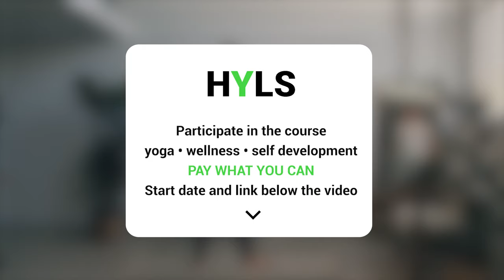Kaoshikii dance 21 minutes. Fast tempo. Dancing Together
22 useful effects of running kaoshikii on a regular basis:

Effects on the central and peripheral nervous system:
1) Makes the mind strong and sharp;
2) Eliminates lethargy (lethargy);
3) Relieves of insomnia;
4) Eliminates the complexes of fear and hopelessness;
5) Helps self-expression and develops abilities;
6) Smoothes wrinkles;
7) Adds charm and glow to face and skin;
8) Increases working capacity up to 75-80 years;
9) Promotes longevity;
10) Heals neuralgia and nervous exhaustion.

Effects on the endocrine system:
11) Strengthens all glands from head to toe;
12) Regulates the secretion of internal glands;

Osteoarticular system:
13) Strengthens all limbs;
14) Makes the spine flexible;
15) Eliminates arthritis of the spine, neck, lower back and other joints;
16) Heals the joints of the spine, neck, hands and lower back affected by gout;

Effects on the digestive system:
17) Heals stomach problems, increased acidity, dyspepsia, dysentery;
18) Heals depletion and liver diseases, hemorrhoids, hernia.

Genitourinary system:
19) Eliminates the disorders of the bladder and urethra;
20) Heals problems related to the kidneys;
21) Eliminates irregular monthly;
22) Facilitates labor (reduces pain during labor).

- take part in the marathon with free payment.
A healthy yogic lifestyle - 60 days of self-development.